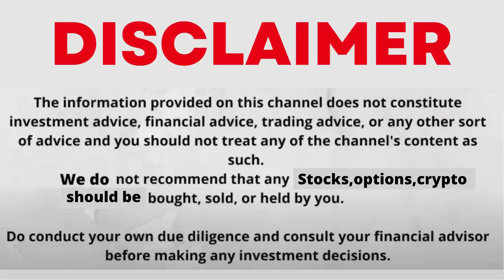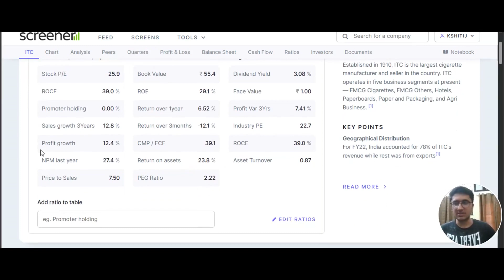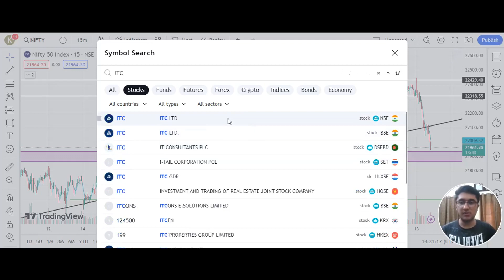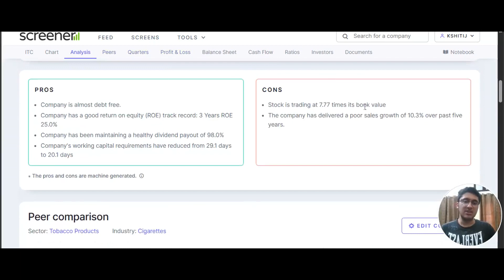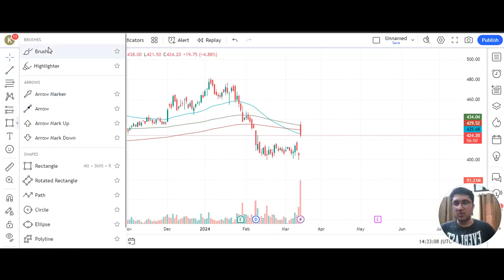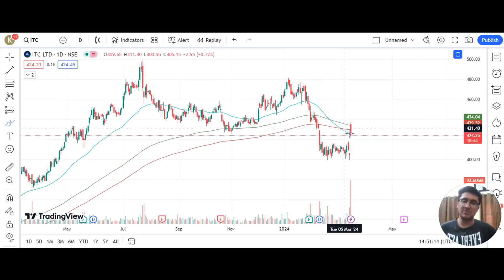ITC LTD STOCK LATEST NEWS WITH FUNDAMENTAL & TECHNICAL ANALYSIS | BREAKOUT IN ITC?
1) Open Dmat On Angel One Using The Link Below And Get Free Equity Delivery & Flat Rs. 20/order for Intraday, F&O, Currency & Commodity

itc share result today
itc share latest news bonus